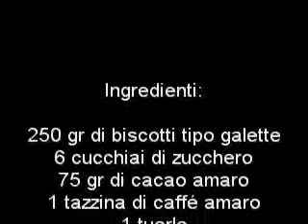Tartufi al Cioccolato - Praline al Cacao! Scopri la ricetta facile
Praline o Tartufi di Cioccolato chi non li adora e questa ricetta sono peggio delle ciliege uno tira l'altro. Sono facili da fare e unico difetto, finiscono mooooolto velocemente, per cui se sono solo per voi ok ma se dovete farle per una festa ed essere sicuri di poterne mangiare almeno qualcuno vi conviene fare doppia ricetta altrimenti non avrete nemmeno il tempo di poggiarli sul tavolo che sono già finiti :-P
Ingredienti:
    250 g di biscotti secchi tipo Gallette
    6 cucchiai di zucchero
    75 g di cacao amaro
    1 tazzina di caffè
    1 tuorlo (pastorizzato)
    200 g di margarina